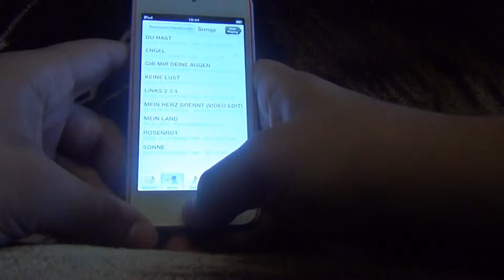Обзор накладок на корпус для IPod Touch 5 с флагами Англии и Америки